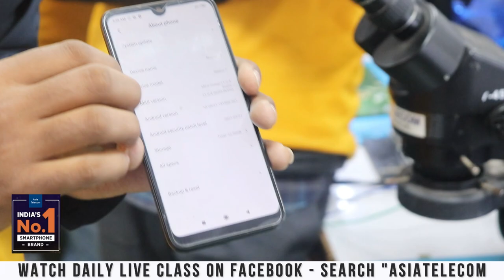Mobile Repairing Class - 5 ( UFS / EMMC / Hardware Class )